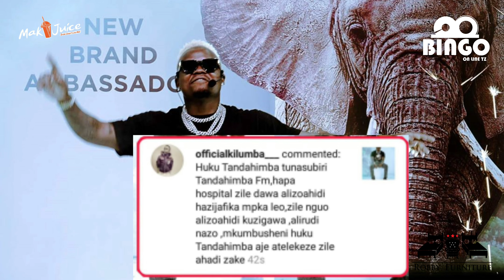HARMONIZE akumbana na hili TANDAHIMBA wanataka agase nguo, madawa akapige na kampeni UBUNGE